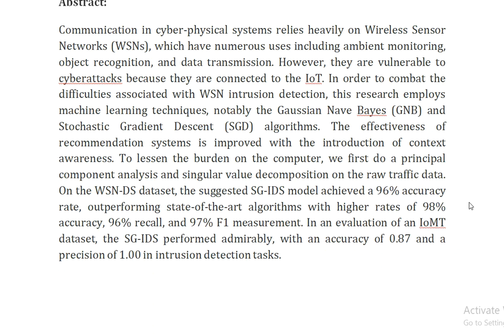Stochastic Gradient Descent Intrusions Detection for Wireless Sensor Network Attack Detection System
IEEE PROJECTS 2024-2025 TITLE LIST

Support Including Packages
Complete Source Code
Complete Documentation
Complete Presentation Slides
Flow Diagram
Database File
Screenshots
Execution Procedure
Readme File
Video Tutorials
Supporting Software
Support Specialization
24/7 Support
Ticketing System
Voice Conference
Video On Demand
Remote Connectivity
Document Customization